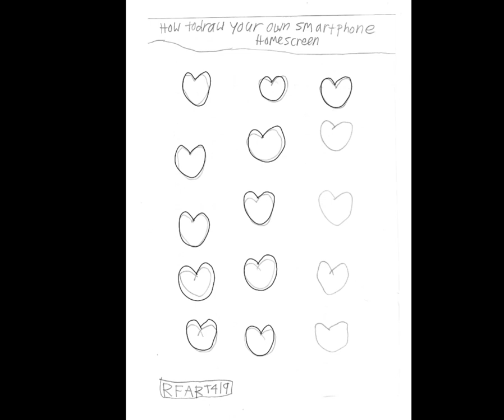7-18-2023 - How to draw Blue Hearts - RFART419 Tutorials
This is my original student-animated tutorial film on July 18, 2023, about how to draw Blue Hearts for your Magical Girl YouTube animations someday.

Reference Links:
Blue Hearts: